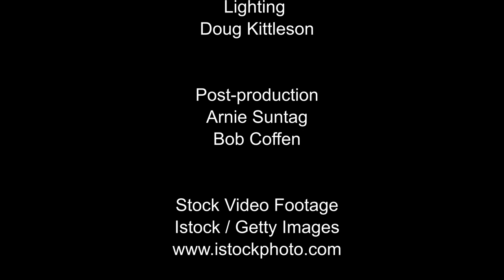"Othercenteredness, Part 1" by Steve Spooner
Mr. Spooner shares some thoughts expounding on the Love Chapter (1 Corinthians 13).